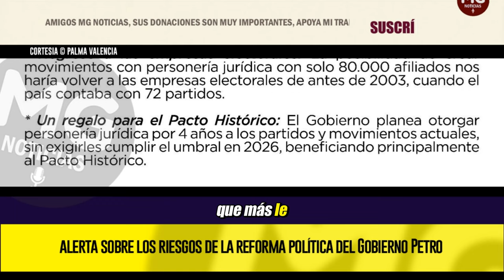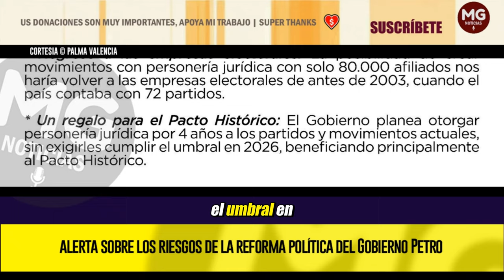⚠️ ALERTA SOBRE LOS RIESGOS DE LA REFORMA POLÍTICA DEL GOBIERNO PETRO || Paloma Valencia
@PalomaValenciaL  alerta sobre los riesgos de la reforma política del Gobierno Petro⬇️
PALOMA VALENCIA